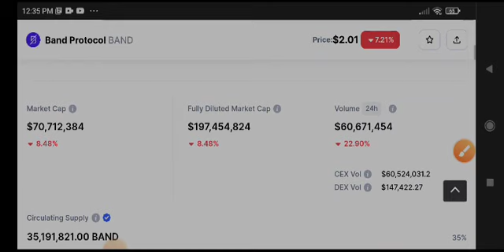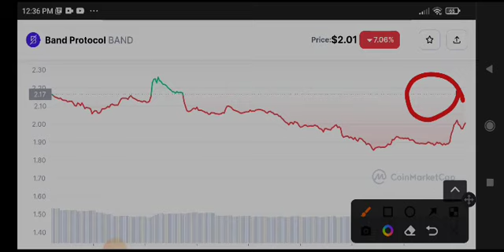Band coin Big News Today! BAND Coin Price Prediction